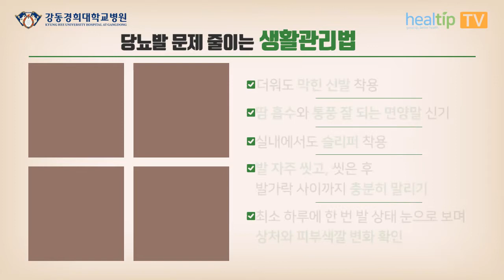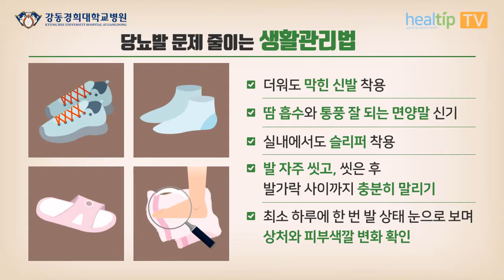'당뇨발 합병증 예방 위한 여름철 생활 수칙'[강동경희대학교병원]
강동경희대병원에서 선물하는 1년 건강 뉴스

당뇨병 환자의 주요 합병증'당뇨발'

발에 혈액순환과 신경이 손상되며 상처를 입어도 인지하기가 힘들어

발의 상청 잘 낫지않고 궤양으로 쉽게 악화돼 심해지면

발을 전달하는 상황도 발생됩니다.

이러한 당뇨발 합병증과 관련하여

강동경희대병원 1분 건강에서 알려드립니다